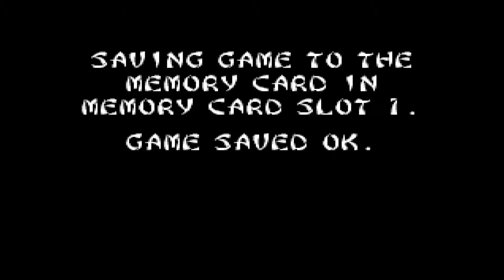Let's Play: Ninja Shadow of Darkness #2: Giant Back Flipping Lizard Demon: Gameplay and Commentary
What the heck?! It's a Giant Fire Breathing Demon that can perform back-flips when it needs to.